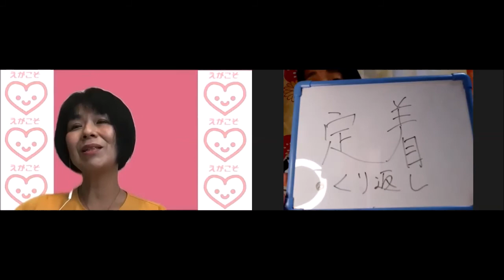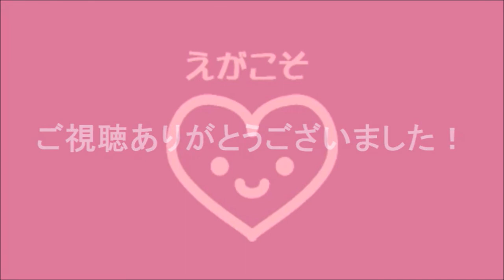宿題は、幸せな人生を送るために必要な○○をつけてくれる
★よくご覧頂いている動画

MC
●東大生ママ　のっこ　/二本松　薫（伝愛士）
英語時空館 館長。
英語講師、TOEICコーチ、ママカフェ認定ファシリテーター。

TOEIC965点、英検準１級、英語応対能力検定 A判定、外国人おもてなし語学ボランティア　東大2年生、看護師の2児の母（2020.4現在）

大手企業を出産退職後、育児も落ち着いてきたころ、自宅で、子ども英語教材の会員専用英語教室をスタート。
その後営業、オリエンテーションの司会、外国人講師のアシスタント、テレアポスタッフ等を務め約12年間幼児英語教育に携わる。
近年は、中規模英会話スクールの社長秘書、大手英会話スクールの講師、オンラインスクールで音声指導を経て、有名企業、大学などで
TOEICトレーナーも務めている。
大ファンだったEXILEメンバーに英語を教えるという奇跡的経験もあり。

娘は看護師として独立。息子は現在、アメフトに明け暮れる東大2年生。早期リタイアした夫と義母との同居生活。１つ屋根の下、4世代同居、パニック障害、度重なる引っ越し、中学受験、高校受験、大学受験。様々な体験を活かし、子育て支援活動をスタート。

●フリーターママ　とも　/泉　智子
スタジオおててくらぶ代表
英語講師、殿堂入りベビーサイン講師講師、子育てアナリスト、夢実現化コーチ
フリーター、高1生の2児の母（2020.4現在）

ISD個性心理学マスターインストラクター、ヒプノセラピスト、
アロマアドバイザー、チャイルドケアアドバイザー、
ロータス認定技術者CLP、英検準1級

「ママとベビー＆キッズの笑顔のために・・・」を合言葉に2005年より自宅の1室で講師活動開始。
ベビーサイン、アロマ、母乳育児、親子英語サークルを中心に講師活動をスタート。

2011年、子連れで「学び・集い・育む」をコンセプトにした、ママとベビー＆キッズのカルチャースタジオ　「スタジオおててくらぶ」オープン。

講師活動、セミナー、イベント主催をとおして、15年間でのべ10万人以上の親子とご縁を頂いてきました。

その経験をもとに、ママ講師、自宅サロン開業、イベント運営、セミナーコンテンツ構築、見直しのご相談も承っております。